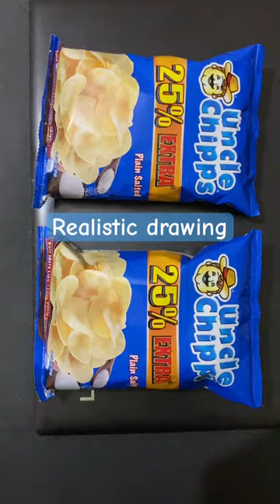Which one is real? 😱